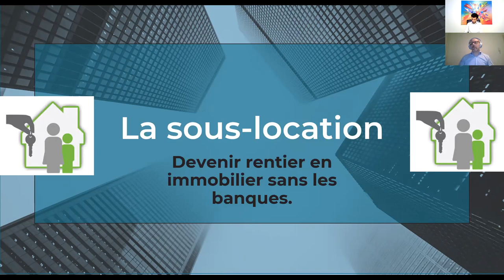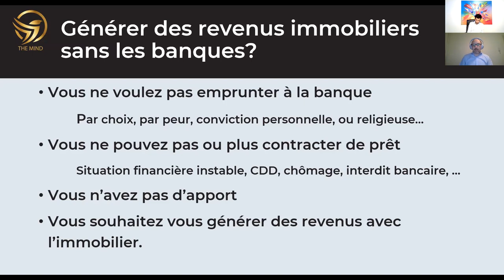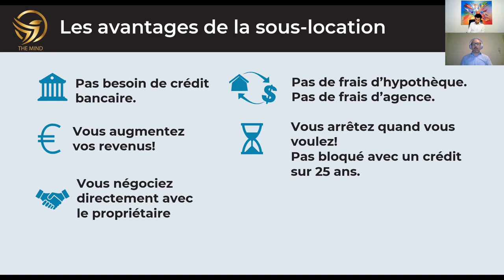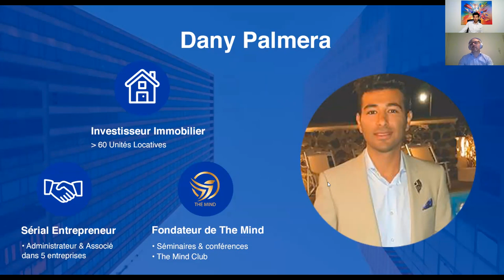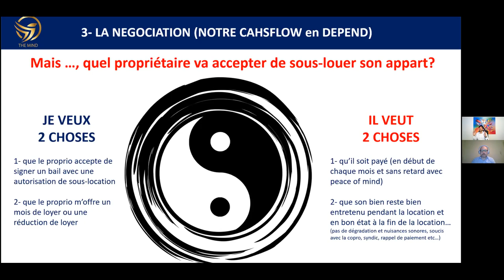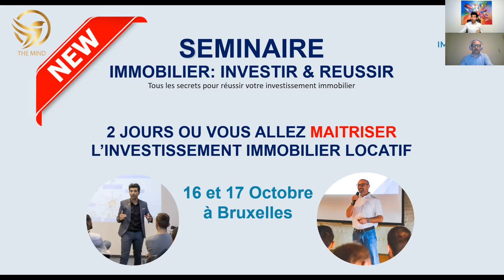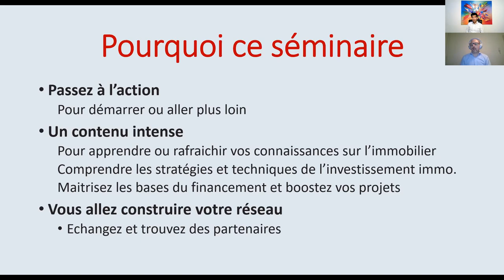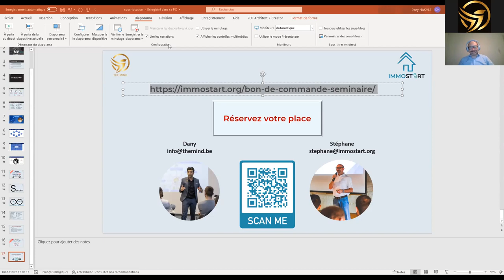Webinaire Sous Location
Télécharger votre livre gratuit: Immobilier rentable en Belgique: le guide pratique